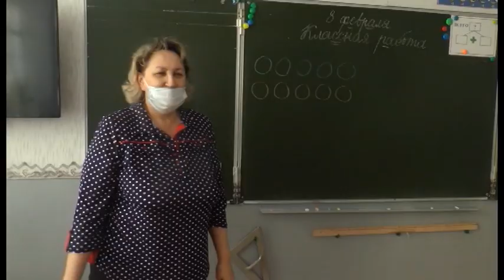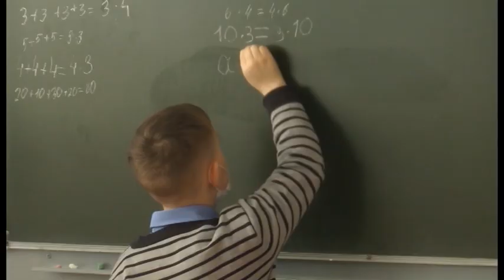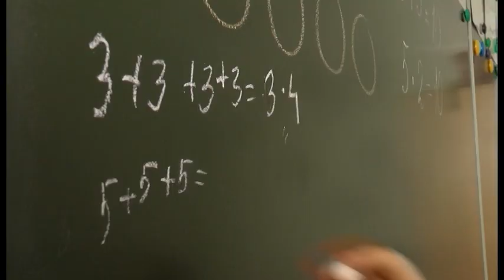По поручению К.Токаева в РК продолжат повышать зарплаты педагогам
Плюс 25 % и так несколько лет подряд. В Казахстане по поручению Президента страны продолжают повышать зарплаты педагогам. Их размер вырос в прошлом году, и будет увеличиваться в течение ближайших 4 -х лет. На севере страны положительные перемены ощутили уже 16 тысяч педагогов. Команда МТРК встретилась с некоторыми из них.